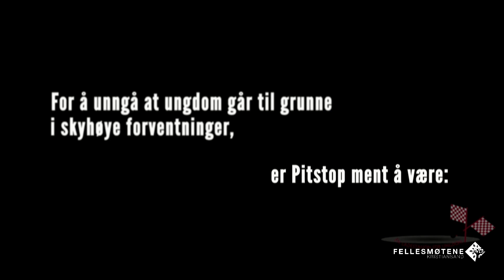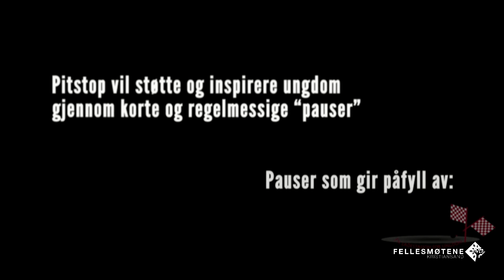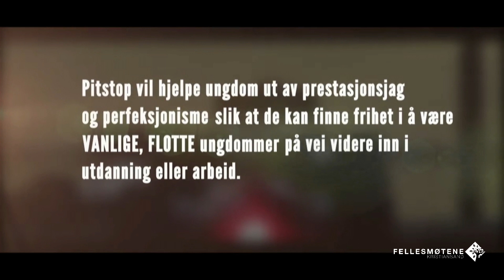SOFAPRAT: Ole Hortemo og Anette Nygård Kristoffersen – 12. januar 2023